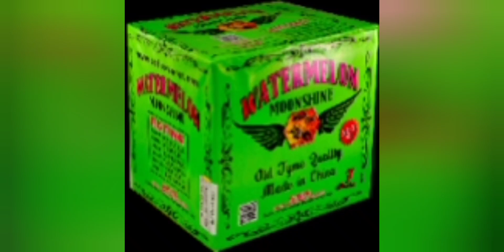Fireworks gone wrong. Watermelon Moonshine 500g cake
Welcome back y'all,  here's a short clip of what happens when fireworks don't go off like they should. The is the mad ox fireworks Watermelon moonshine 500 gram cake. It should have been 7 shots. After the 3rd break it exploded in the cake and shot debris everywhere. I wish I had a better ground video but I was expecting every thing to explode in the air. You can definitely   tell in the video something clearly went wrong inside the cake and then went off like a time bomb.

I can't say I have had a ton of experience with Mad Ox fireworks,  but I guarantee I will not have any of there items in my 4th of July stash next year.